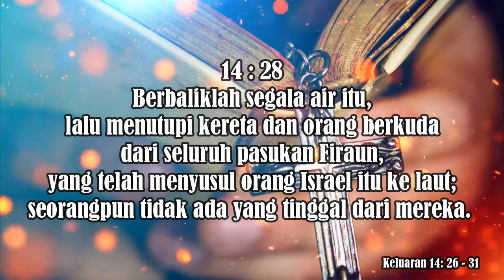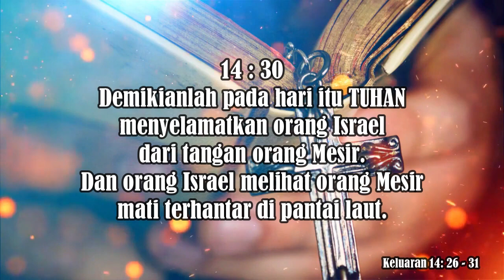"𝐊𝐚𝐫𝐞𝐧𝐚 𝐓𝐮𝐡𝐚𝐧 𝐌𝐞𝐧𝐲𝐞𝐥𝐚𝐦𝐚𝐭𝐤𝐚𝐧 𝐔𝐦𝐚𝐭𝐍𝐲𝐚” |Pdt. Bernard Manik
Sabda Kairos NKTV 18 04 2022 |Pdt. Bernard Manik